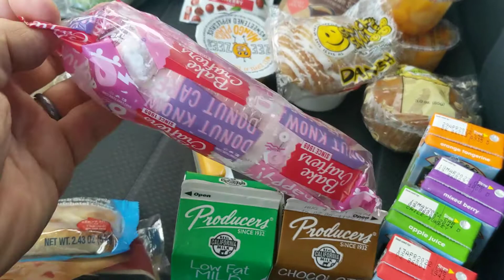Как в Америке заботятся о детях во время школьных каникул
Бесплатные обеды, два раза в неделю в любой близлежащей школе...